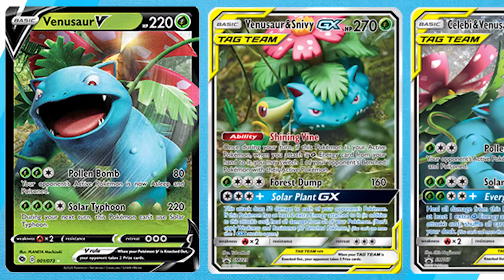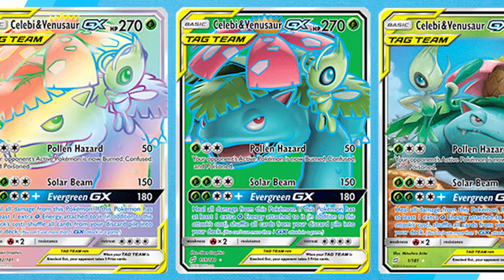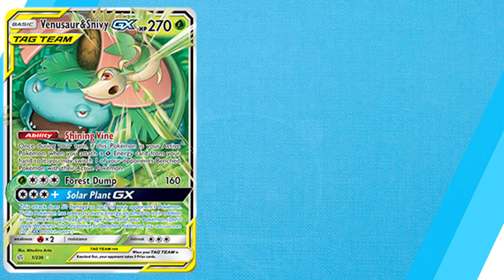Venusaur | Every Trading Cards #003